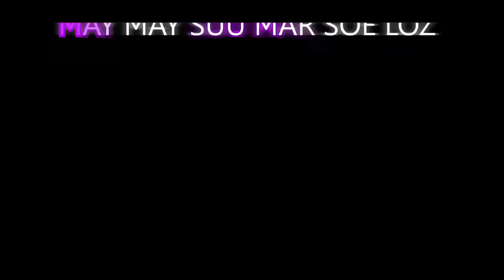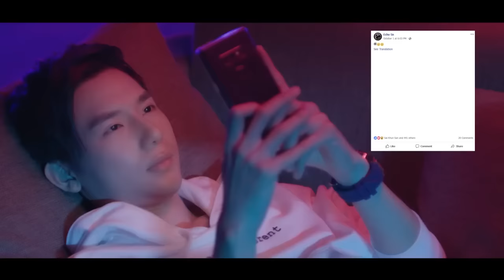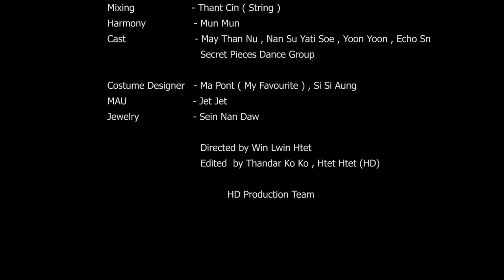နန်းဆုရတီစိုး(Nan Su Yati Soe) - မေမေဆူမှာစိုးလို့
Song Name: May May Suu Mar Soe Loz
Vocal: Nan Su Yati Soe
Composer: G Fatt
Mixing: Thant Cin (String)
Harmony: Mun Mun
Cast: May Than Nu ,Nan Su Yati Soe,Yoon Yoon ,Echo Sn,Secret Pieces Dance Group
Costume Designer: Ma Pont (My Favourite), Si Si Aung
MAU: Jet Jet
Jewelery: Sein Nan Daw
Director: Win Lwin Htet
Edited: Thandar Ko Ko